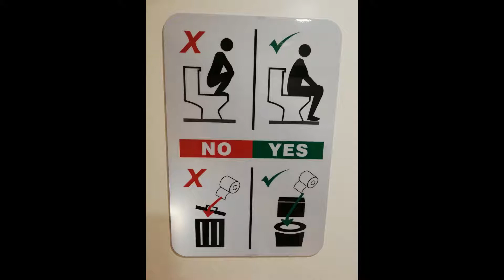My people my people! Part 1.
These are some of the best people I have met in construction over the years. It's always a pleasure to see them on different sites. I take every opportunity to take pictures with them.